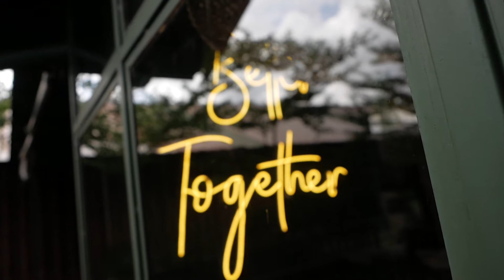Prewedding Video Barn Event Hire Surabaya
Prewedding Video Hendrict + Fitri
Lokasi :  Barn Event Hire Surabaya
Foto by : Coklatphoto
Video by : Erhamotion Video

Info PL Video :
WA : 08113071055